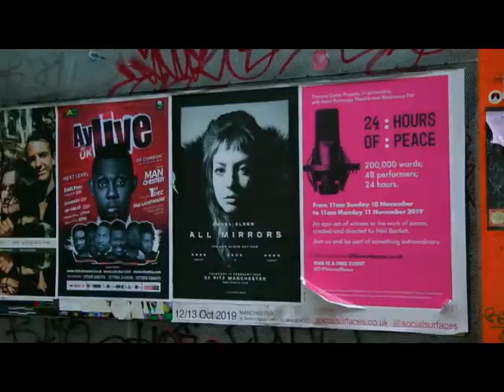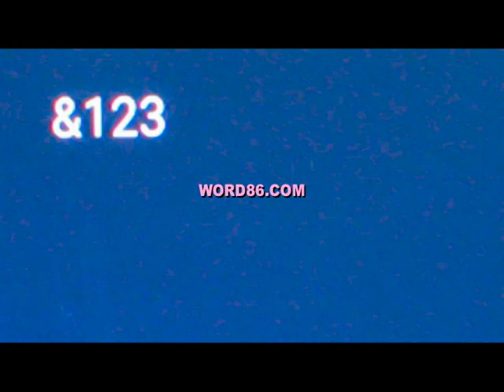STADIUMAGAZINE[C]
WORD86.COM
AL.W©